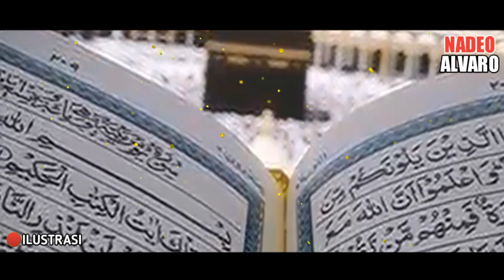ILMU INI SANGAT LANGKA❗MEMBONGKAR RAHASIA DI BALIK TITIK HURUF "YA"